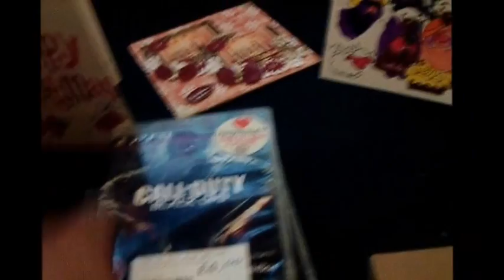CHRISTMAS DAY IN THE ENYIOKO HOUSE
All my other social media accounts can be found in the about section of my channel
BBM - 58D7CB7A
Skype - robertaenyioko1983
Oovoo - roberta1983